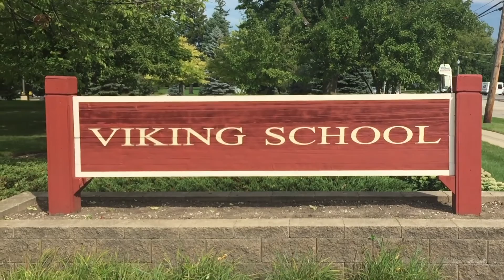Viking Middle School: Back to School 2016